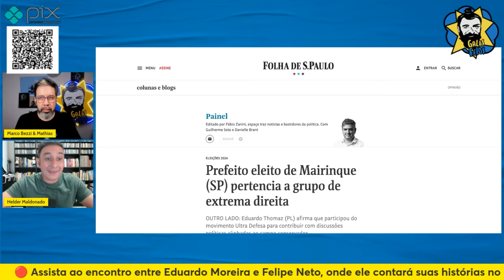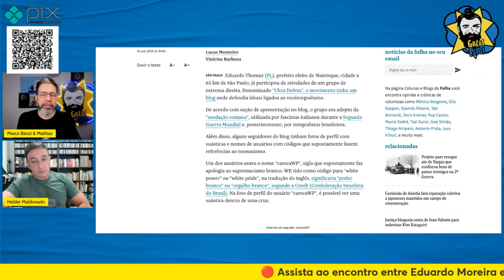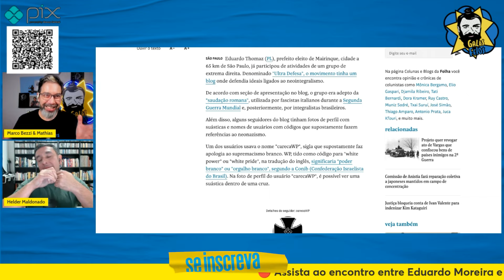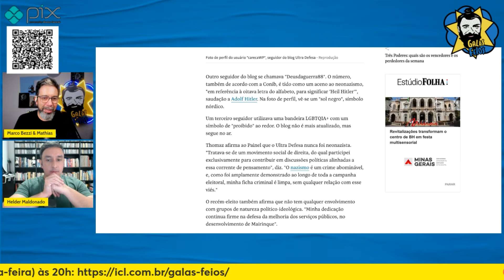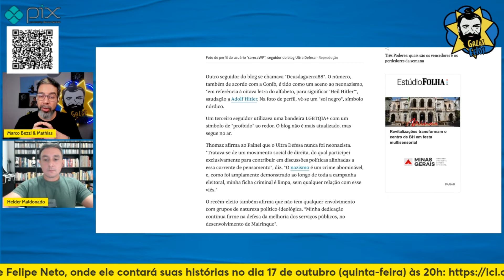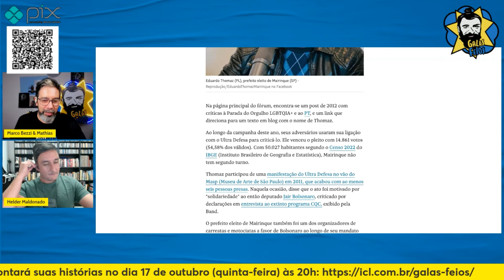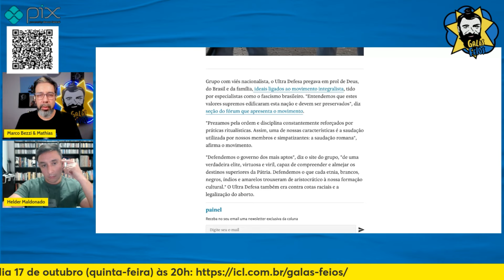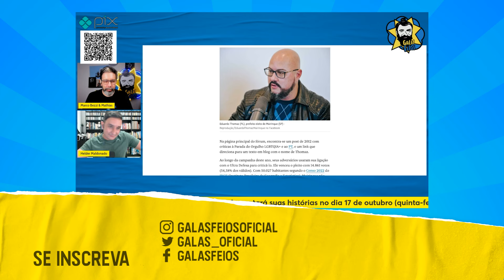PREFEITO ELEITO DE MAIRINQUE, DO PL, FAZIA PARTE DE GRUPO COM INSPIRAÇÕES F4SCISTAS | Galãs Feios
Eduardo Thomaz foi eleito prefeito da cidade do interior paulista no domingo passado e já está tendo seus podres revirados. O político do PL supostemente teria envolvimento com um grupo neon4zista, além de ser um dos agitadores de carreatas pró-bolsonaro no estado. Helder e Bezzi comentam.

Banco Itaú
Ag: 0188
CC: 17965-9
CNPJ: 15277493/0001-89